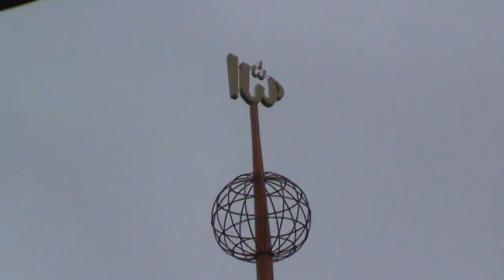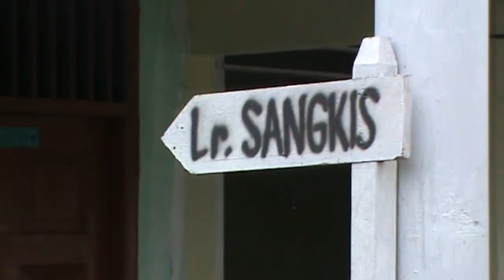KORBAN TSUNAMI ACEH KORBAN DITEMUKAN (22/12/2011)